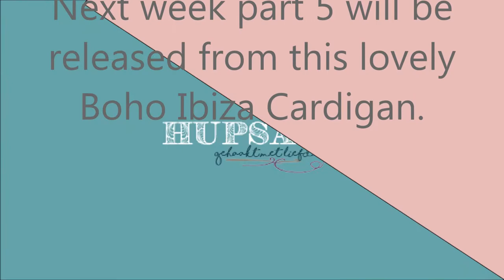Boho Ibiza Cardigan part 4 - 1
This is a step by step tutorial on how to crochet part 4 from this lovely Boho Ibiza Cardigan.
Link to Pattern:
Part 4 - 3:
Part 4 - 4: